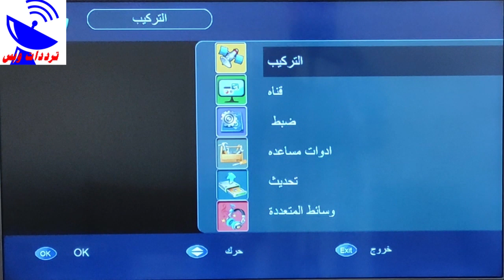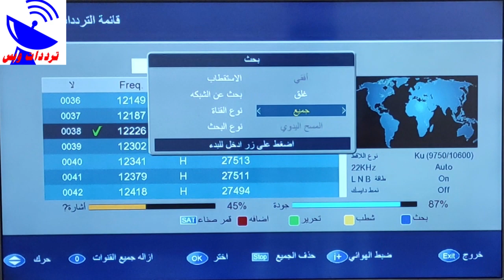تردد قناة ناشيونال جيوغرافيك علي القمر النايل سات | التردد الجديد في صندوق الوصف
التردد الجديد لقناة ناشيونال